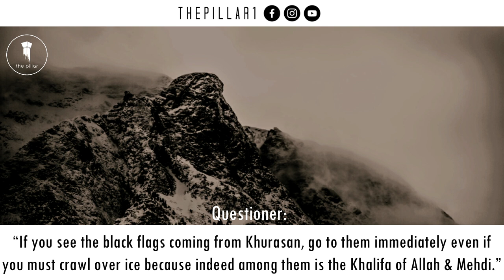The Truth About "Black Flags Coming from Khurasan (Afghanistan)" Hadith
All narrations regarding Black Flags are da'eef. Shaykh Al-Albani